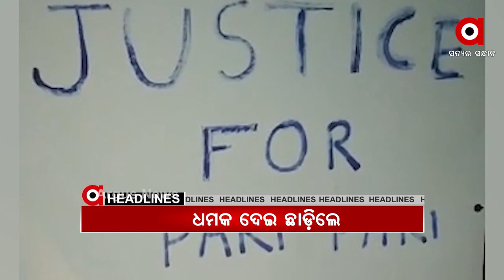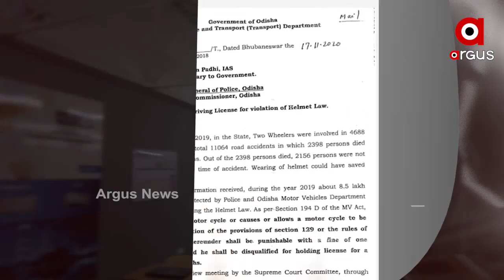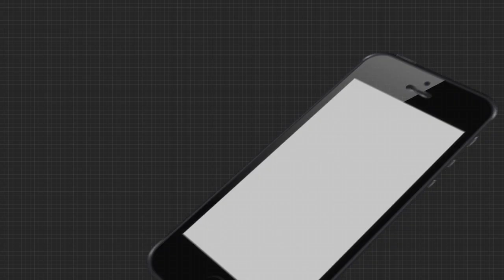Headlines 9Am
କୋଭିଡ କଟକଣା ମଧ୍ୟରେ ଆଜିଠୁ ଆରମ୍ଭ ହେବ ବିଧାନସଭାର ଶୀତକାଳୀନ ଅଧିବେଶନ...
ପରୀଙ୍କ ପରିବାର ଉପରେ ପୋଲିସର ବଳ...
ପୁରୀ ଡ଼େଲାଙ୍ଗରେ ଏଏସଆଇଙ୍କ ଦବଙ୍ଗଗିରି...
ଅନଲାଇନ ପାଠପଢ଼ାର ବିକଳ ଚିତ୍ର...
କୋଭିଡ଼ ଯୋଦ୍ଧାଙ୍କୁ ଠକିଦେଲେ ରାଜ୍ୟ ସରକାର...
ବନ୍ଧା ହେଲେ ରସିକିଆ ସରପଞ୍ଚ.
ହେଲମେଟ ନିୟମକୁ କଡ଼ାକଡ଼ି କଲେ ରାଜ୍ୟ ସରକାର...
ପୁରୀ ବାସେଳିସାହି ଥାନାରେ ହାଜତ ମୃତ୍ୟୁକୁ ନେଇ କାଠଗଡାରେ ପୋଲିସ...